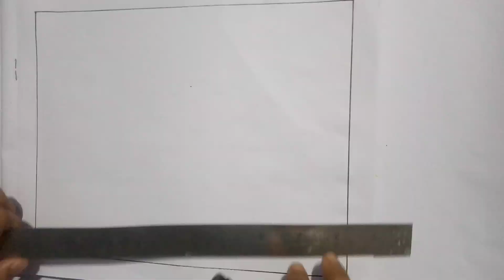how to draw rainbow senecery ll step by step ll easy drawing